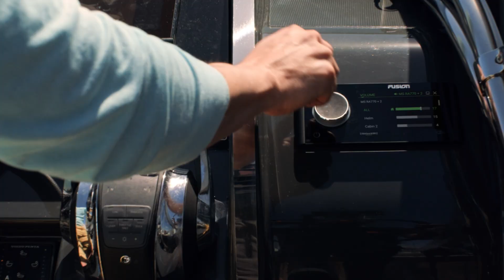Fusion: Amplifica ogni attimo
Il profumo del mare. Il primo sorso di champagne del weekend. I sorrisi degli amici. E il migliore sistema audio che si possa avere. Amplifica ogni attimo con Fusion.